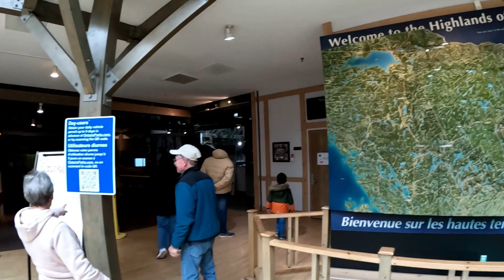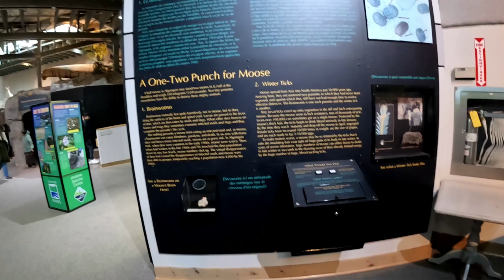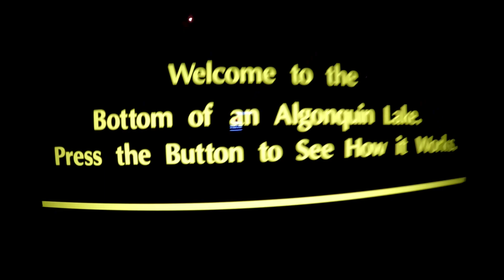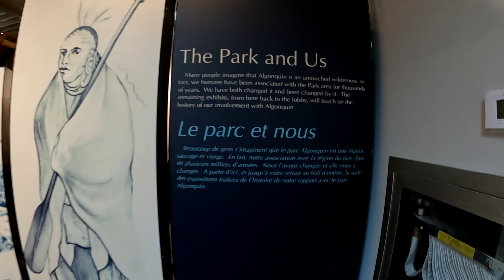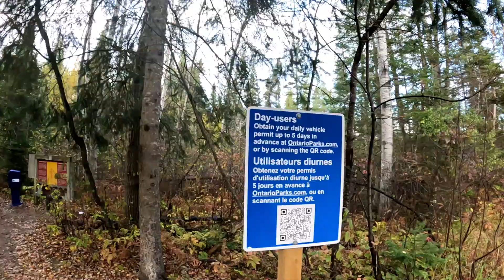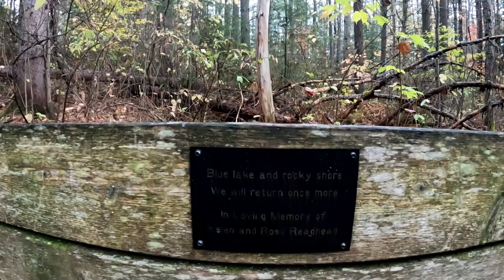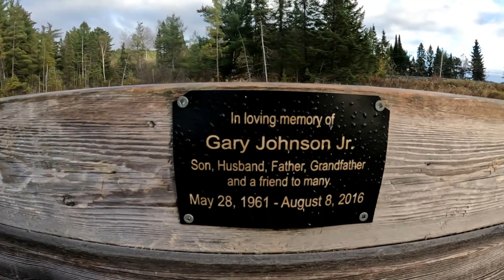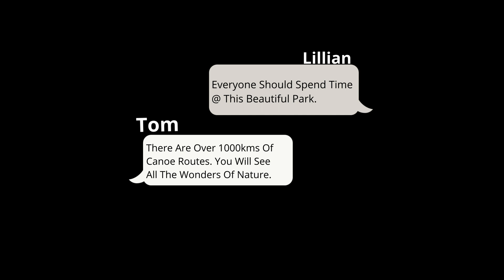Algonquin Park & Spruce Bog Boardwalk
Join us as we explore Algonquin Park Ontario. There are so many things to do in this park. You could spend a long vacation here and not run out of exploration fun. Wildlife is everywhere, from the small to the bigger Animals, we love them all.